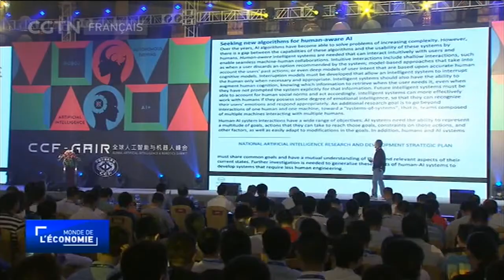Sommet mondial de l'intelligence artificielle à Shenzhen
La plaque tournante chinoise des technologies, Shenzhen, tient actuellement le sommet mondial de l'intelligence artificielle et de la robotique. Plus tôt cette semaine, des géants chinois des technologies dont Alibaba et Baidu, ont annoncé leurs avancées dans le domaine de l'intelligence artificielle.